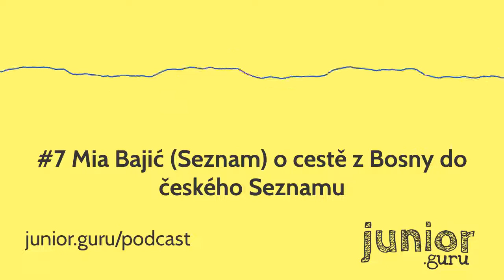Junior Guru podcast - #7 Mia Bajić (Seznam) o cestě z Bosny do českého Seznamu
V sedmém díle podcastu si Pája povídá s Miou Bajić, Python developerkou v Seznamu. Mia prozradí, jak se vůbec dostala z Bosny do České republiky a jakou cestu zvolila, aby získala práci v IT. Poslechni si, co říká na studium programování na vysoké škole a co jí pomohlo v její kariéře.